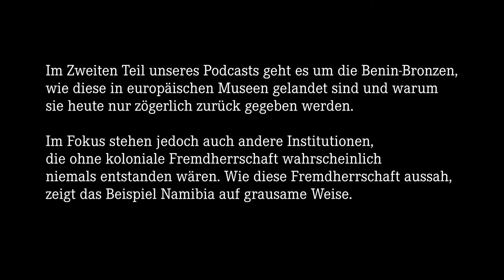linXXnet talXX #33: "BlackLivesMatter" Teil 2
Im Zweiten Teil unseres Podcasts geht es um die Benin-Bronzen, wie diese in europäischen Museen gelandet sind und warum sie heute nur zögerlich zurück gegeben werden.

Im Fokus stehen jedoch auch andere Institutionen, die ohne koloniale Fremdherrschaft wahrscheinlich niemals entstanden wären. Wie diese Fremdherrschaft aussah, zeigt das Beispiel Namibia auf grausame Weise. Während der Völkermord an den Ovaherero und Nama zwar jüngst von der deutschen Regierung anerkannt wurde, verdeutlicht der Prozess der Anerkennung jedoch, wie ungleich die postkolonialen Machtverhältnisse bis heute sind.

Zum Abschluss springen wir zurück nach Leipzig, wo der Zoo als koloniale Institution gerade im Mittelpunkt einer antirassistischen Auseinandersetzung steht – und koloniale Bilder und Deutungsmuster reproduziert. Hört rein!